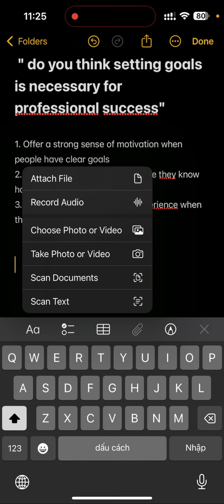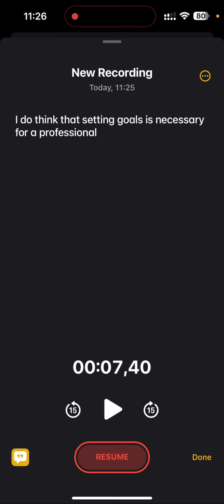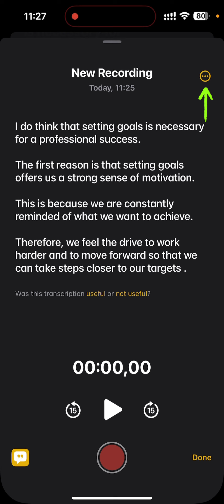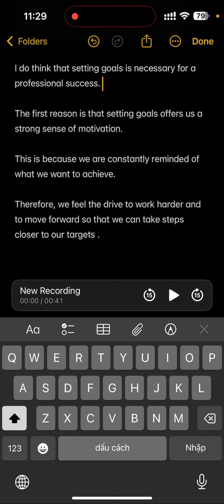Dùng ứng dụng Notes trên iOS 18 để luyện TOEIC Speaking